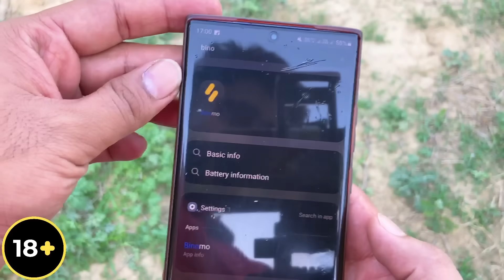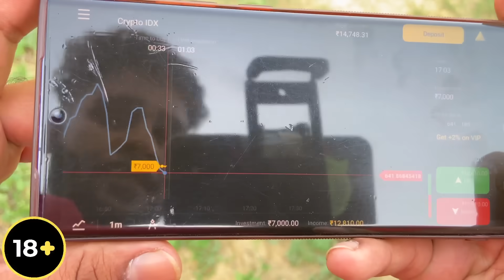Coca Cola Mentos Reaction in Gym Ball